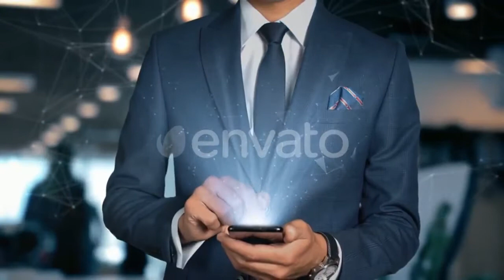Dunya Men Ijad Hony Wali Chezen Pehly Kesi Dikhti Thi.